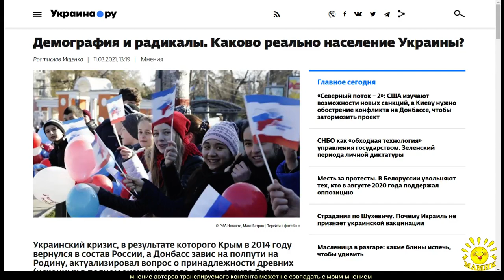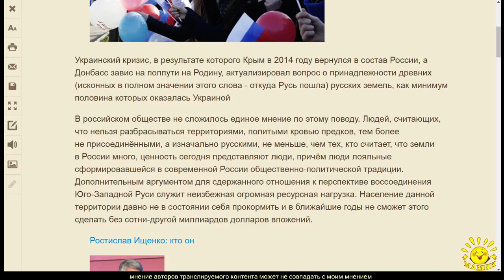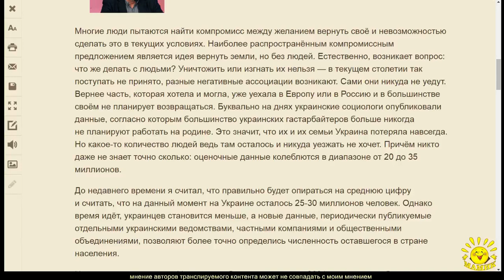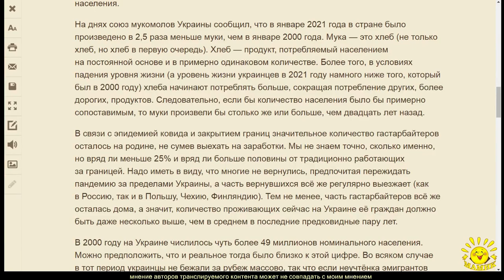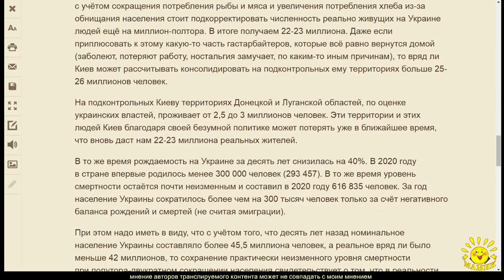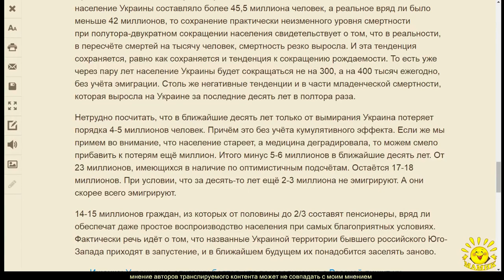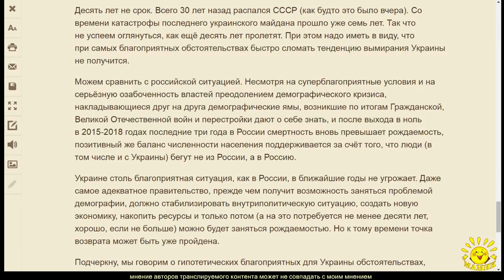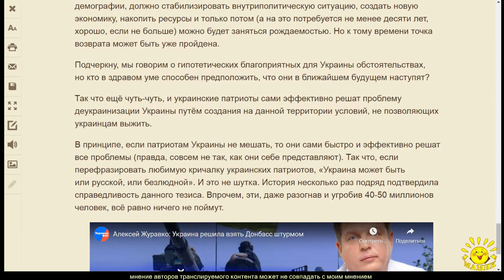Р. Ищенко. Демография и радикалы. Каково реально население Украины?